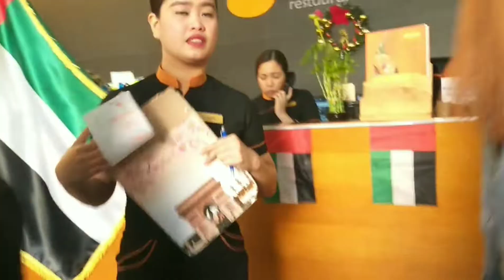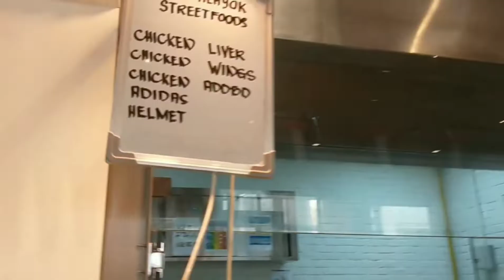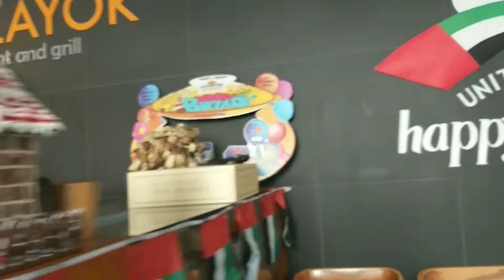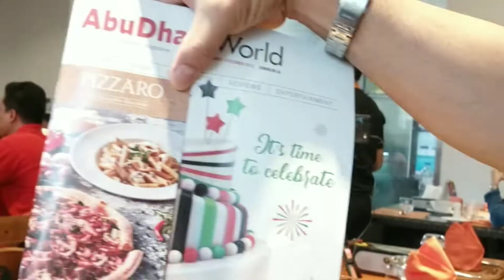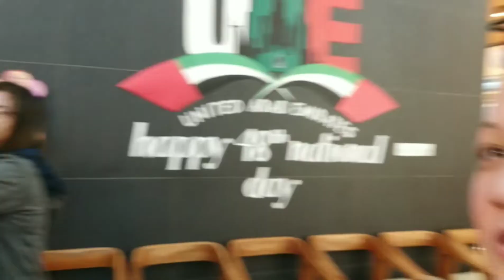UAE YouTubers' Christmas Lunch @Hot Palayok, Dubai